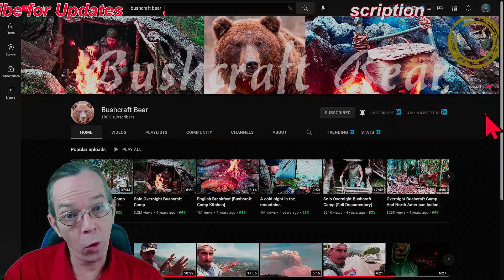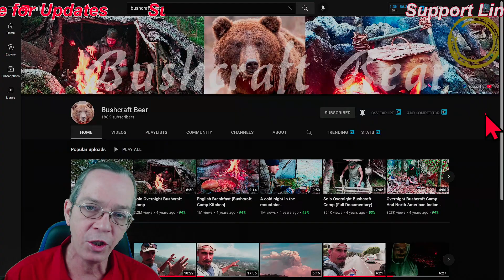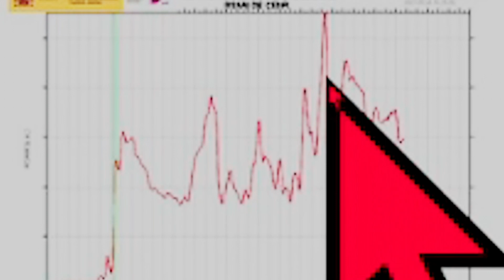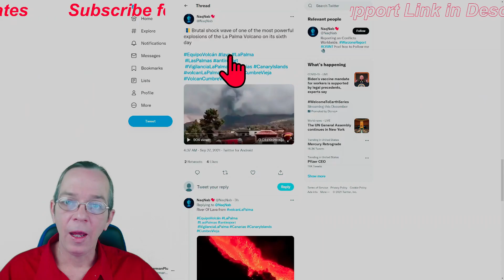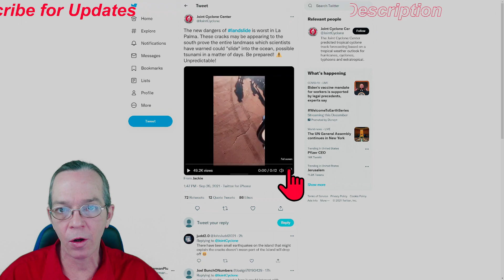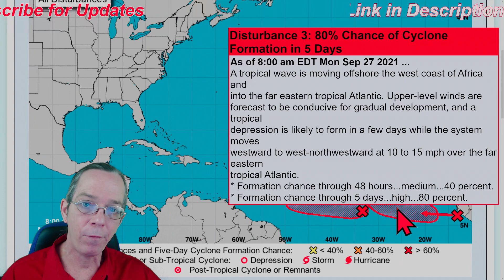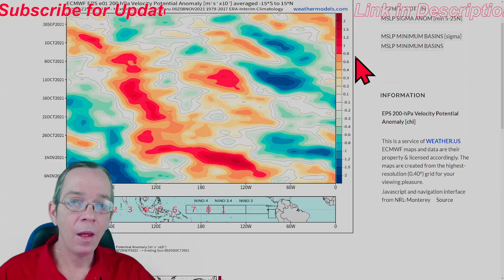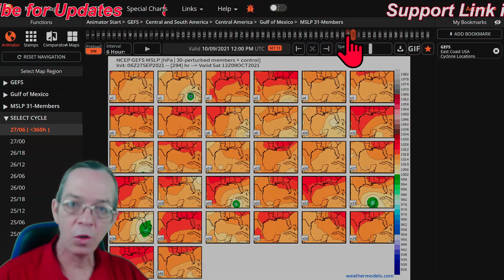La Palma Cracking Again, Landslides & Shockwaves! - News From La Palma Volcano Eruption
La Palma update on new cracks, landslide & shockwaves 00:00
Tropical update 06:55
Special message 12:19